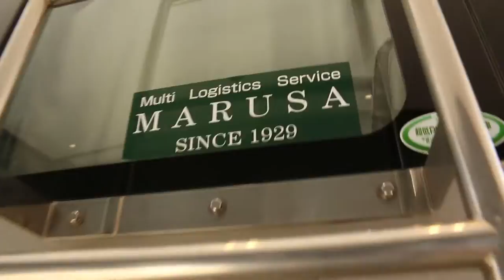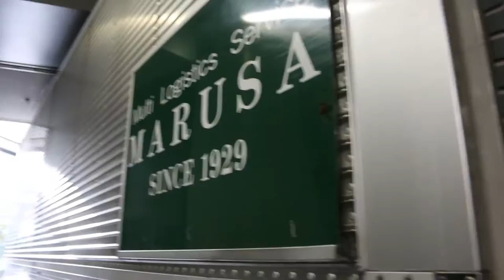marusa PV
説明